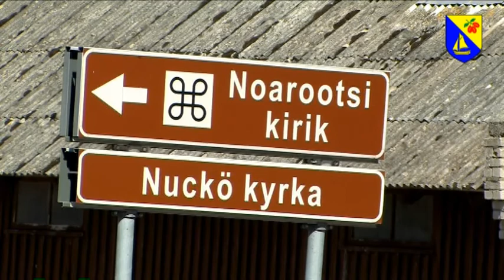Noarootsi vald, Läänemaa, Estonia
MTÜ Kodukant Läänemaa tutvustav video Noarootsi valla kohta Läänemaal.
Presentation of Noarootsi municipality in Estonia, Läänemaa county.